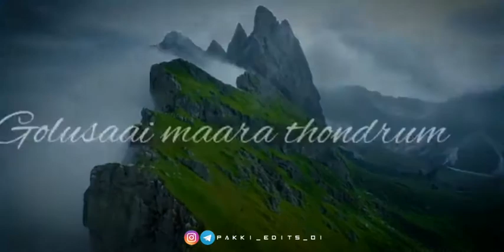Dhevadhai Aval Oru Dhevadhai | Thuli Thuli Mazhayai | Paya | U1 | Pakki_Edits_01